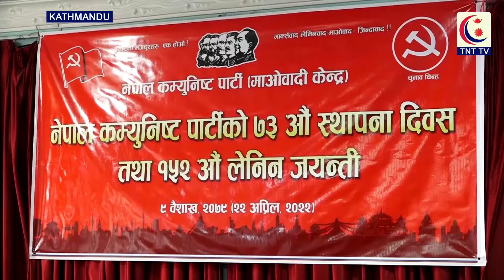पुष्पकमल दाहाल प्रचण्ड || TNT TV